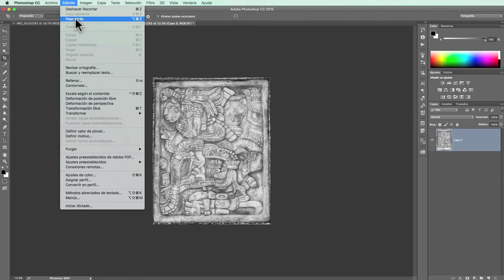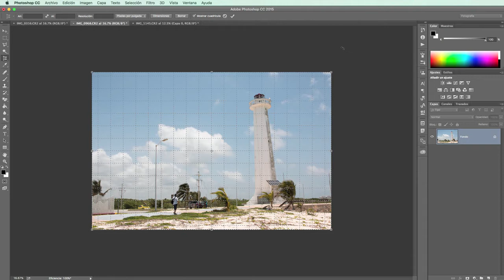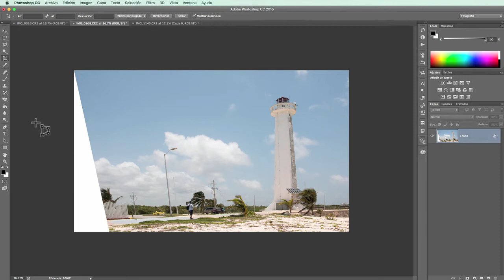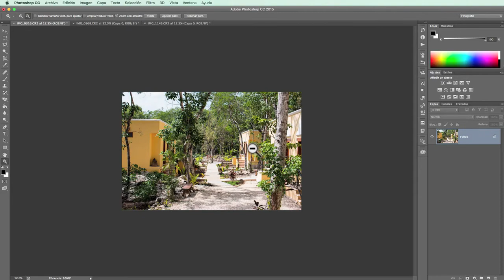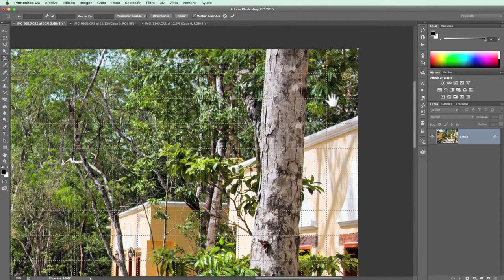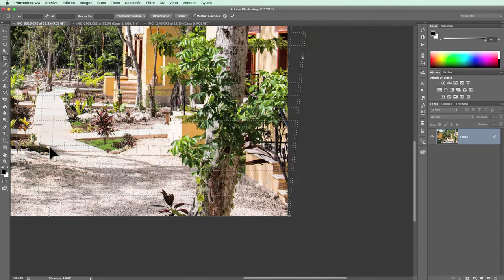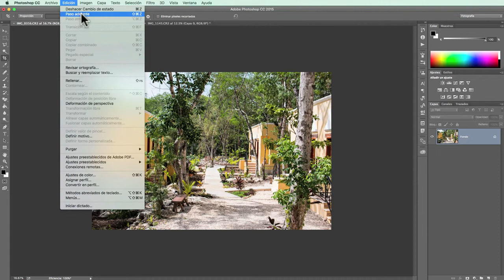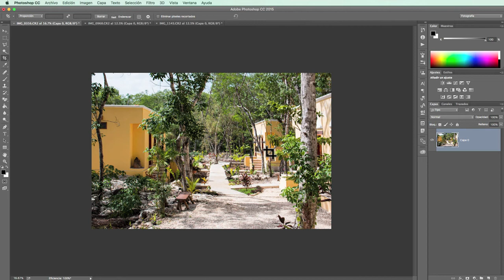Tutorial Recortar No.40 Photoshop y Lightroom. ¿Que es Perspectiva para Distorsión?. liclonny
En este tutorial conocemos y analizamos la herramienta de Recorte Perspectiva para arreglar la Distorsión. Con esta fabulosa herramienta podemos corregir esas distorsiones que se encuentran dentro de nuestra fotografía y que no hemos podido tenerlas correctamente.